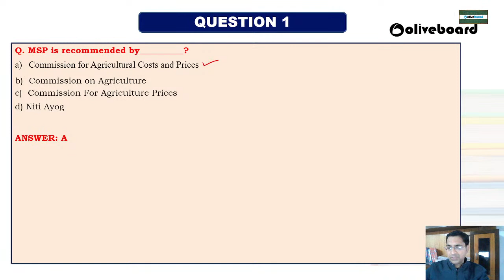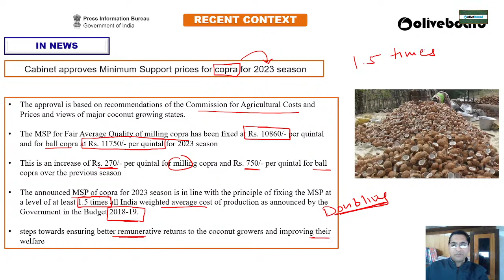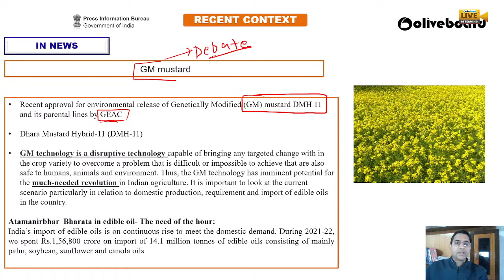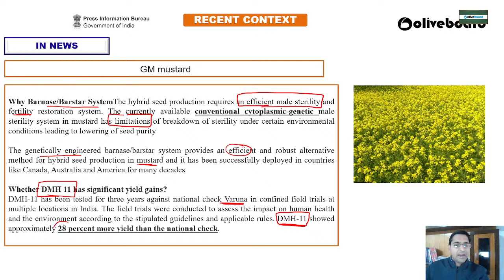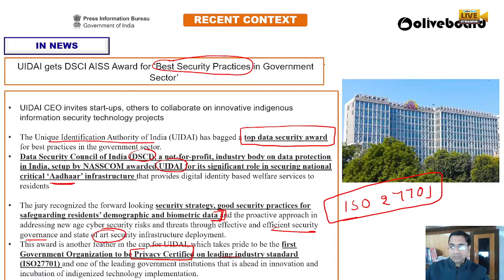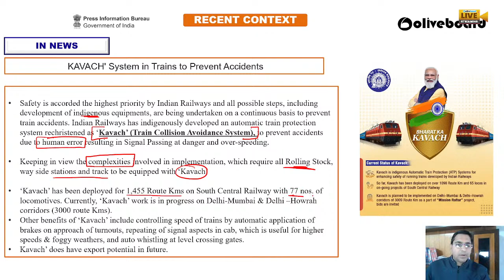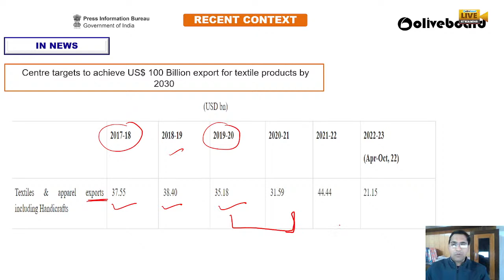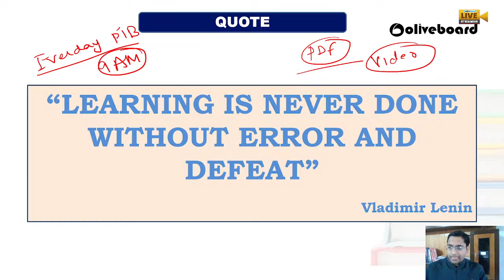PIB News Analysis | 26th December 2022 | Current Affairs for RBI, NABARD, SEBI | Dinkar Sir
Press Information Bureau (PIB) is one of the most essential sources for the current affairs preparation for all the RBI Grade B, SEBI Grade A and NABARD Grade A exams.
In these daily sessions, we will discuss the daily PIB news relevant to ESI, FM and ARD current affairs. Do watch this series from Monday to Saturday.

Welcome to Oliveboard - India's Best Government Exam Preparation Youtube Channel. Prepare for Regulatory exams like RBI Grade B , Nabard Grade A & SEBI Grade A exams